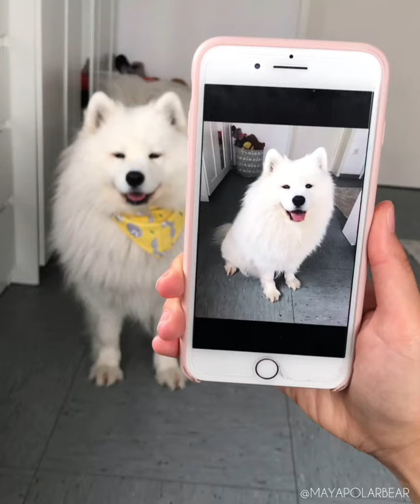My Dog Does Tricks After Being Shown Pictures